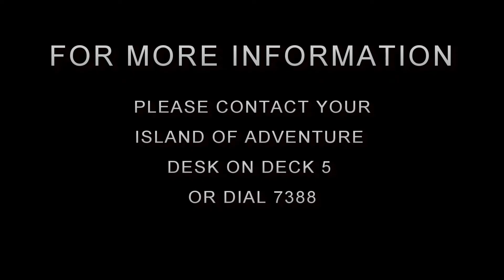Luxury yacht for sale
Global Luxury Yachts for sale from IYC: Superyachts for Sale, New Construction and Custom Mega Yachts for Sale.